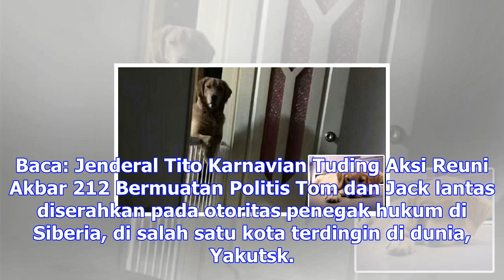Rusia pekerjakan anjing 'tentara' untuk awasi tahanan kerja paksa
Kamis, 30 November 2017 20:51 WIB netIlustrasi  TRIBUNNEWS.COM, MOSKOW - Kamp kerja paksa di wilayah...